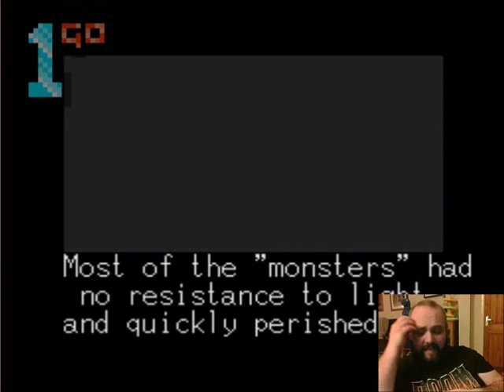1GO Short Play - Crusader of Centy (Mega Drive/Genesis) (With Commentary)